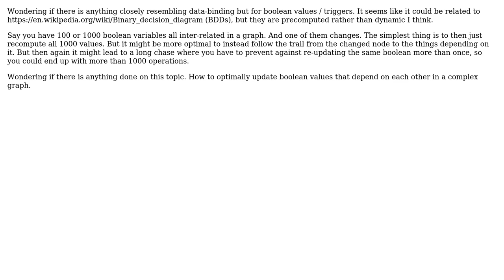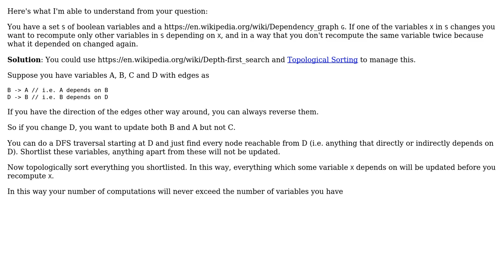Software Engineering: Data-binding for Boolean values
With thanks & praise to God, and with thanks to the many people who have made this project possible! | Content (except music & images) licensed under CC BY-SA | Music | Images & others | With thanks to user Peeyush Kushwaha user Lance Pollard and the Stack Exchange Network Trademarks are property of their respective owners. You are responsible for your own actions.